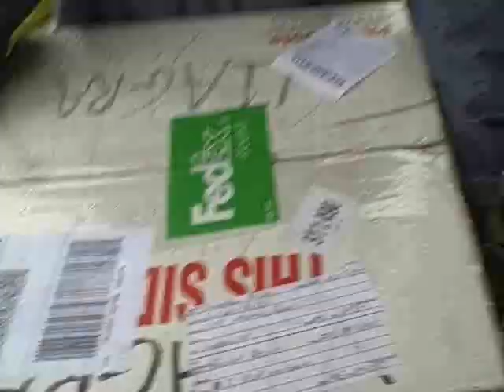"Mystery Box" From Johnathan Price - Best Car Audio SURPRISE EVER! - EXO's NEW Stereo System Alarm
Build is back on track! - But You'll Never Guess What Else..! - HUGE SHOUT-OUT's to Johnathan Price For Hookin' It UP FATTER Than FAT & All Who Helped Below!

baggedz71 AKA 98HOEONSIXEZ

Also

SPEACIAL THANKS To These Who Helped Make The Install Possible!

Robert Carter
Brett Francis
toby tanner
Stetson Buck
Josh Munnikhuis
Drajuan Alexander
kian yeylaghi
Devan Morrey
Joseph Guadagnino Collectibles
David Wright
Ross Gilles
Thomas Ward
Michael Hulbert
AARON HOWARD
Josh Hanchera
erick albarracin
Armando Robles
Jerrel Arai
Jackson Truong
Angel Rivas
Hassan Abbas
Sinan Kazmanli
Steve Limb
kristian markey
James Ward
James Rautao
Phillip Delph

"Happy Roar" - By Cultivata Beats
Beat Made On FL Studio 8

Thanks To You! - EXO - On The Way To The Install Bay - Alarm Time!